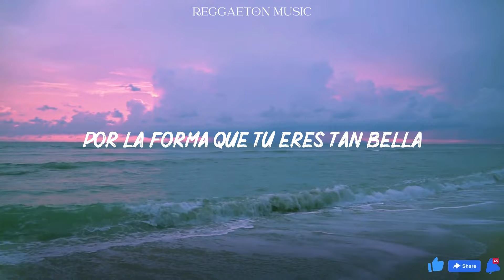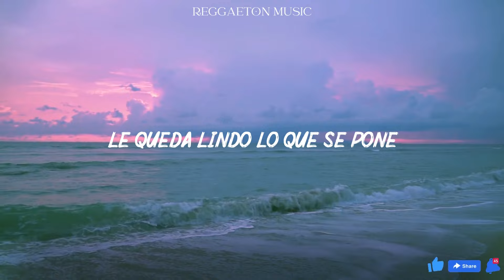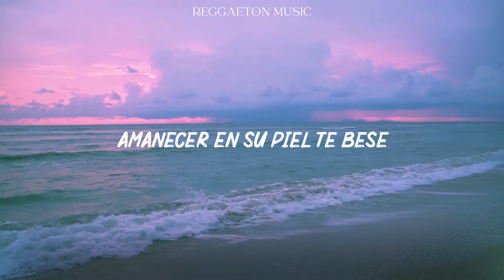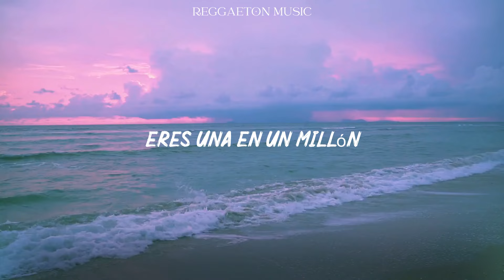Alexis y Fido - Una En Un Millón (Lyrics/Letra)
Dicen que tú eres una amenaza
Por la forma que tú eres tan bella
Los hombres se pelean cuando pasas
Eres la envidia de todas las nenas
Dicen de ti
Hablan de ti, mal te desean
Pero sabes que eres especial

Eres una en un millón
No hay comparación
Como tu no existen dos
Como tu no hay dos

Esa nena para el trafico
Salgo a la calle y causa pánico
Le queda lindo lo que se pone
No hay quien la dome
Muchos la envidian pero la envidia se come

Ella en la calle es un peligro
Siempre anda ready por el nipro
En la pasarela nunca pierde el equilibrio
La veo y vibro
Ay si me tumbe le arreglo el motor y la calibro

Ella es un problema siempre
Causa envidia en las otras nenas
Ella es tranquila, serena
Nadie tiene lo que esa morena
Tiene en las venas
Mira como menea

Chey chey chey
Enséñale como se hace
Chey chey chey
Rompe el piso con clase, dale
Que se mueran de envidia mi
Reina porque

La única en su clase

Tú eres la numero uno
Y yo r1
La cualidad de ella no tiene ninguno
Nuevamente te aseguro
Que te va a sentir como si
Estuvieras en neptuno

Esa mami es un princess
Si la logro a conocer
La voy a envolverla a otro nivel
La voy a llenar de placer
Amanecer en su piel te bese
Dame un sueño y sin más yo me
La voy a romper

Los expertos dicen
Que nuestra música
Es música progresiva
Los grandes
Alexis y Fido
Junto a nesty
La mente maestra
Pitbulls
El intelectual
Master pice
De la manera que nosotros lo hacemos
Ustedes jamás lo van a descifrar
Money Music
Baby
¡Bienvenidos al canal ReggaetonVibes! Prepárate para sumergirte en el mundo del reggaeton con las últimas canciones, videos musicales y mezclas exclusivas. Desde los éxitos más calientes hasta los talentos emergentes, aquí encontrarás tu dosis diaria de ritmos latinos irresistibles. ¡Vamos a bailar juntos con ReggaetonVibes!